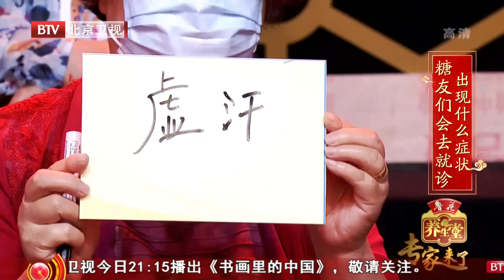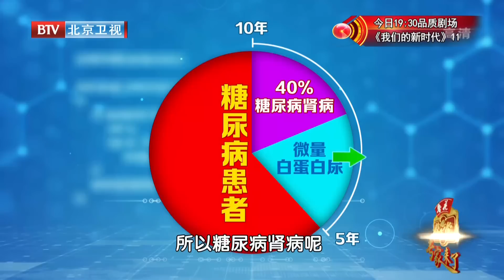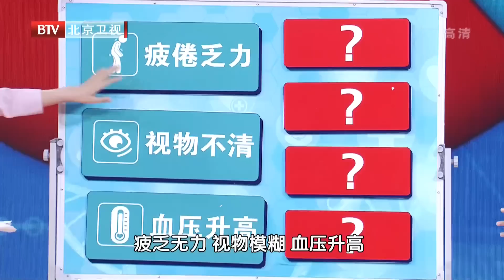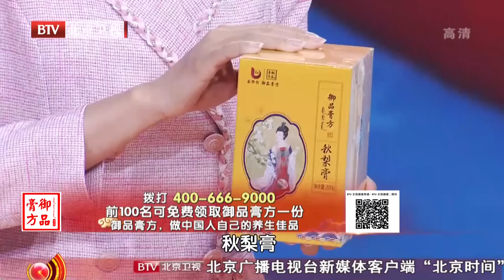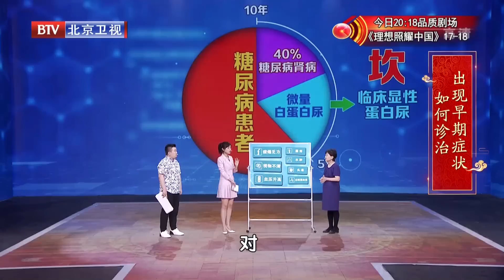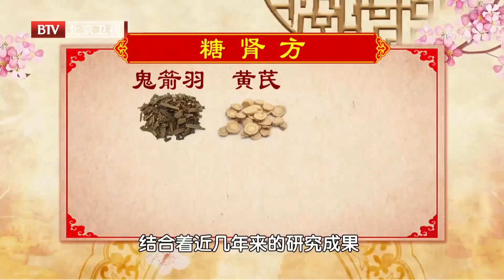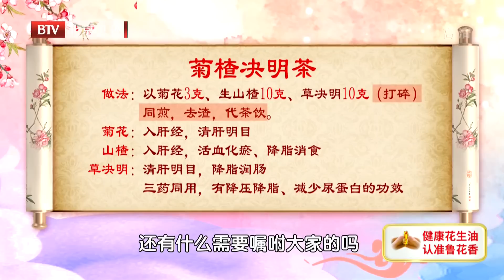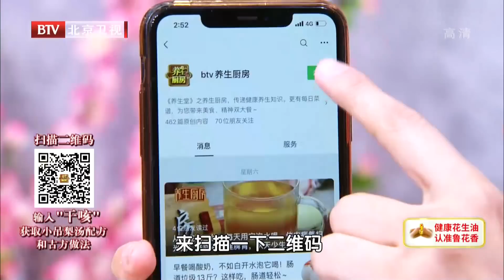中医一代宗师的调理法，黄芪加上这几味，疏通肾脏堵塞，排尽20年肝肾毒素，消除蛋白尿，糖肾被逆转了《养生堂》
专家：
首届岐黄学者、国家级名老中医
李平 中日友好医院 肾内科主任医师
武曦蔼 中日友好医院内分泌科

欢迎来到中国电视健康第一品牌《养生堂》
关注+点赞！获取更多科学养生之道